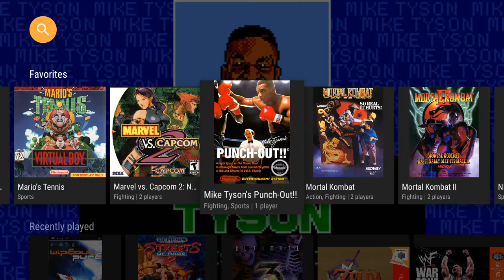Mike Tyson's punch out on Shield TV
Kinda rusty. 😥